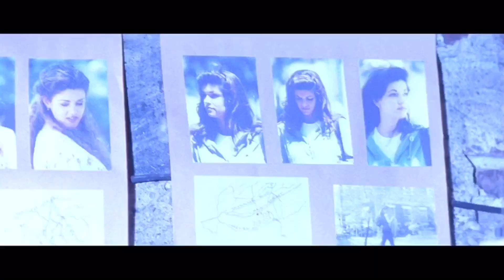Casanova Tribute - “Again”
Movie: Kiss the Girls (1997)